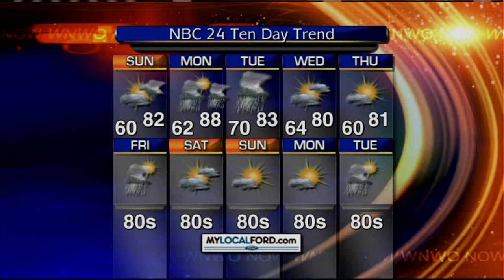Decent Sunday before good rain chances return early next week